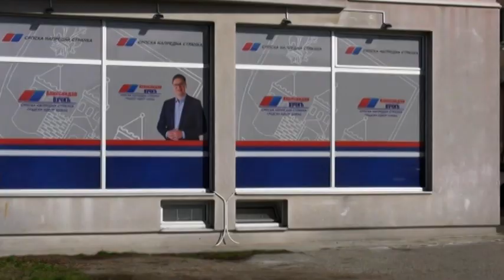SNS Šapca: Spremni smo za lokalne izbore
Nebojša  Zelenović će na sledećim izborima doživeti debakl, zbog svoje loše politike, svojih laži i nedostatka rezultata, poručuju poverenici gradskog odbora SNS-a u Šapcu.